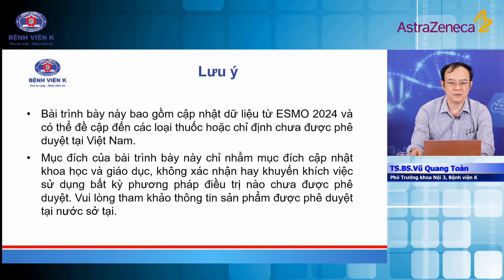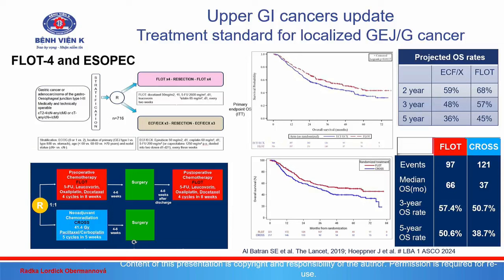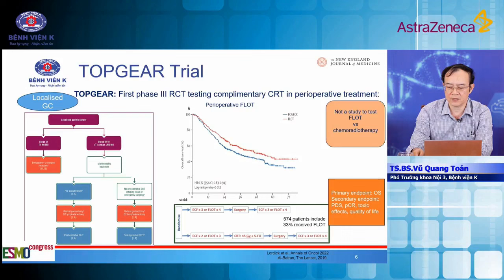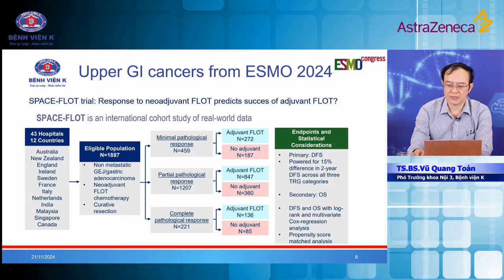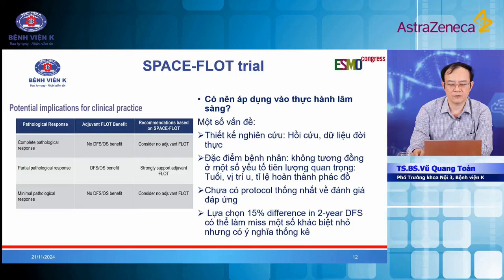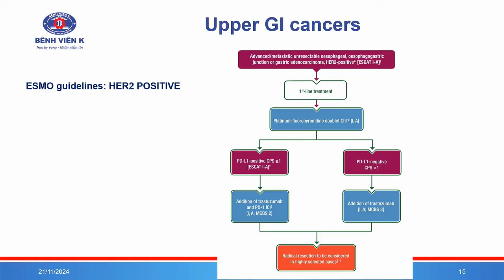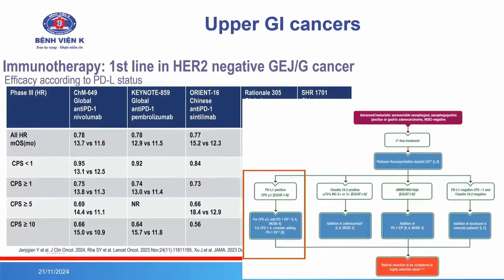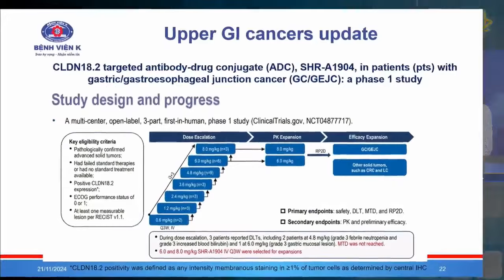CẬP NHẬT ĐIỀU TRỊ NỘI KHOA UNG THƯ ĐƯỜNG TIÊU HÓA TỪ ESMO 2024